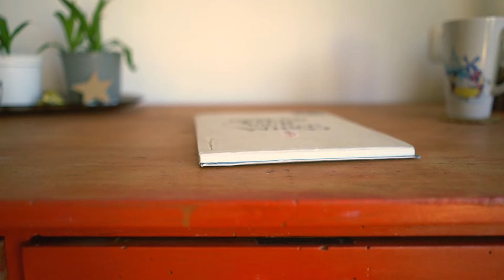Very unusual start of the year : january vlog pt 1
How about slowly starting a year? No loud promises, no hustling, but quality time with loved ones and art making.

Vera Golosova here.

I am an artist, book art director, nature nerd, and I love filming.
Here on this channel I invite you to join my artistic journey and also exploration of local curiosities. I live in a small town, almost a village. And I experience this big change in my life - from 15ml megapolis to a 1k village. From one culture to another. It is exciting at times, but also challenging, complex and deep.

Also YouTube library